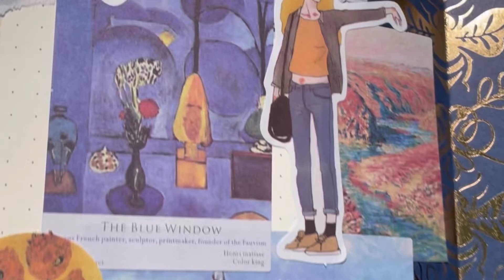Blue and Yellow